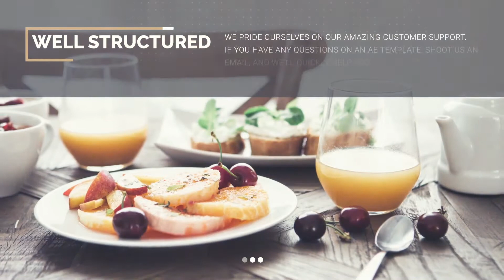Minimal Slideshow | After Effects template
Last Update: 17 March 17
Created: 17 March 17
After Effects Version: CC 2015, CC 2014, CC, CS6, CS5.5
Files Included: After Effects Project Files
Universal Expressions: Yes
Length: 1:00
Resolution: 1920x1080
File Size: 8MB
Media Placeholders: 11
Text Placeholders: 11
Category: (video-displays)

Description: Hello, Everyone! Here is a Modern Slideshow for your project! Project features: Multi-purpose Compatible with After Effects CS5.5,  CS6,  CC,  CC 2014 or CC 2015 Easy to edit No plugins required Free font Video are not included! Great soundtrack you can find Support: If you need any help or having any doubts about this project.